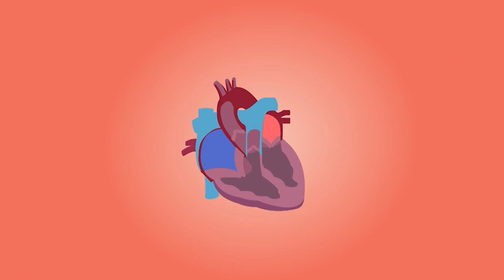ALEX MANGA SE DEFIENDE DE LAS CALUMNIAS DE EMPRESA DE ENERGÍA